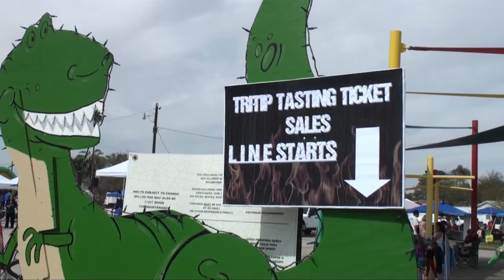Tri-tip cook-off in Imperial draws crowd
Like the chili and rib cook-offs in other parts of the Imperial Valley, the Tri-Tip Cook-Off has become a tasty and popular staple in the community. The event was hosted Saturday as part of Imperial Market Days.